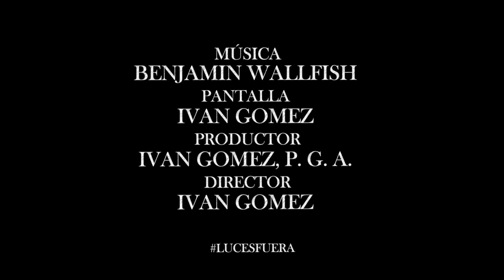Lights Out - Official Trailer [Stop Motion]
Ve proximamente la película completamente en Stop Motion en Octubre. Contiene algunos derechos de autor. Lights Out Music.